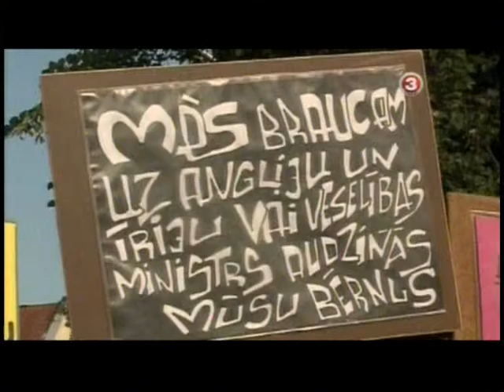протестующие в Кулдиге